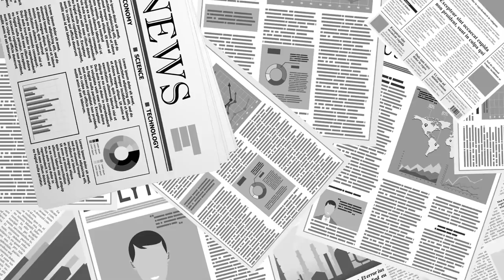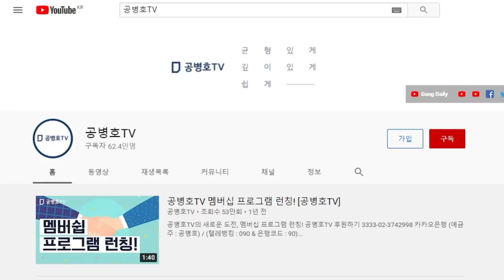쓸모있는 바보들 / 낙관적인 바보들 / 한번도 아니고, 두번도 아니고, 세번도 아니고 ... / 대책없는 사람들 [공병호TV]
Bitcoin : 3MTW849AkP2ftLeSK2teZHMmzLu7Z83s9U